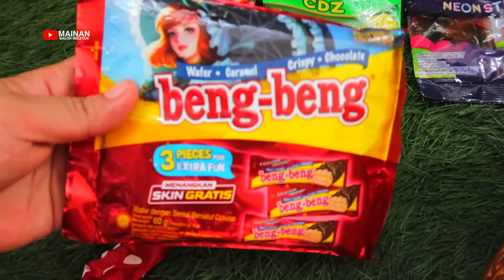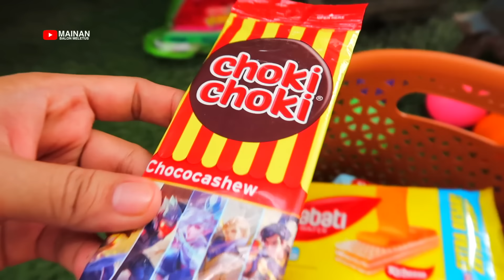HoRe...Mencampur & Menangkap Banyak Ikan Hias Ke Aquarium !!Meletus Balon Isi Jajanan 327